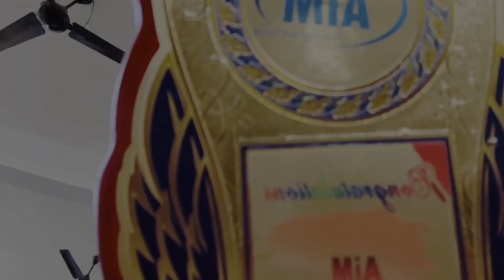Agniveer winners farewell party.... പൊള്ളയായ വാഗ്ധാനങ്ങൾ ഞങ്ങൾക്കില്ല... പകരം ഈ വിജയികൾ മാത്രം....